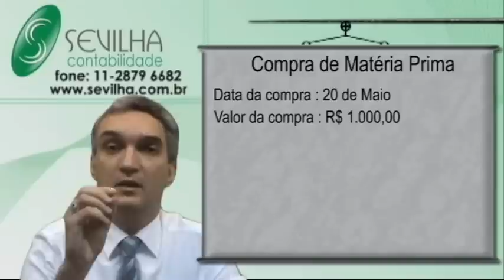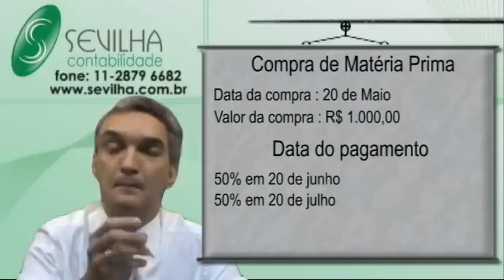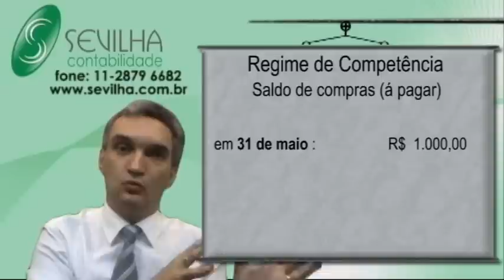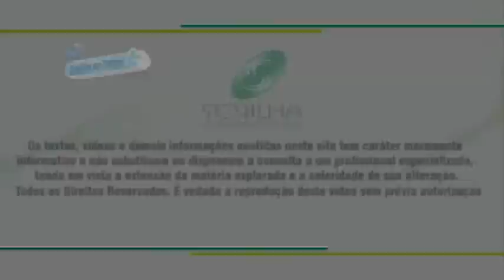Regime de Caixa e de Competência - Sevilha Contabilidade Ltda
Regime de Caixa e de Competência - Sevilha Contabilidade Ltda -- Vicente Sevilha Junior
Ao analisar um relatório contábil e um outro relatório financeiro, você já percebeu, alguma vez, que eles não são exatamente iguais? O conceito de regime de caixa e de competência vai ajudar você a entender o porque.